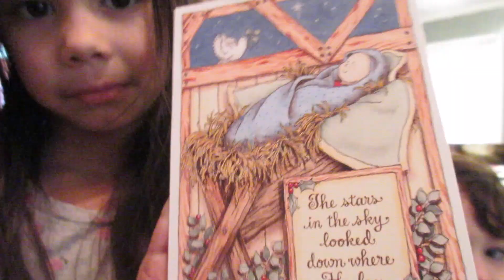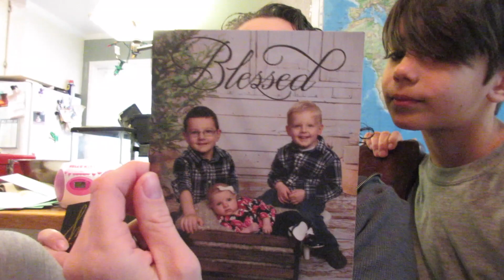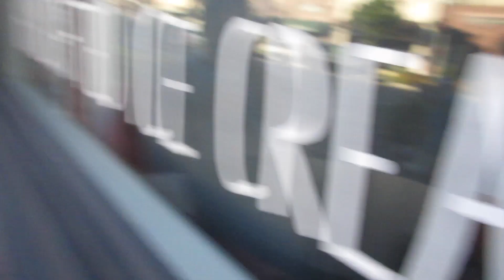Kid Gets Tooth Ripped From Mouth!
Nothing like cards from you, some Christmas Carols and a good ole fashioned tooth pulling!

★ ★ ★ WANT US TO DO A PRODUCT REVIEWS, DO A SPONSORSHIP, OR A QUESTION FOR MONEY MONDAYS?